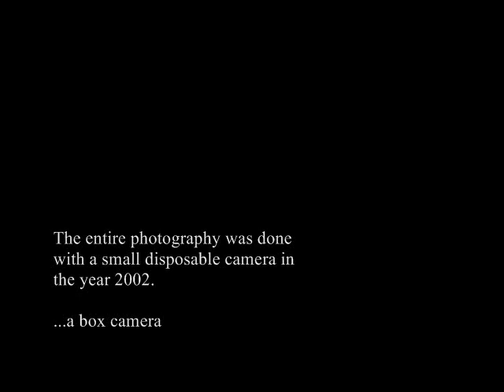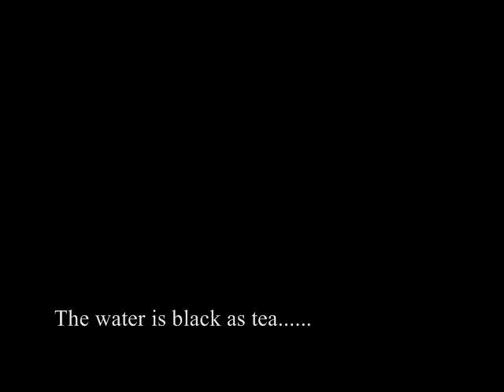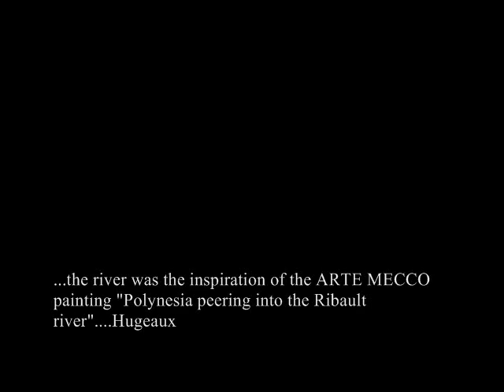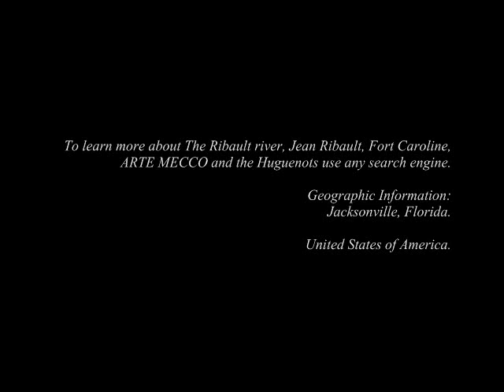Hugeaux Photography: Homage to the Ribault River 2002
This is a photo-documentary of the Ribault River in Jacksonville, Florida of the United States of America.  The Ribault river is a contributor to the St. John river.  It was named after french naval officer Jean Ribault (1520-65).  It is 6.5 miles and contributes to many creeks in northeastern Florida.  The river flows northward.